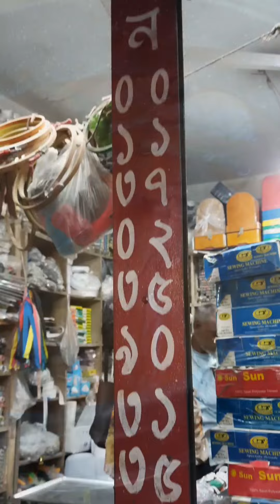রোজার আগে দিন চিকেন রোষ্ট করলা